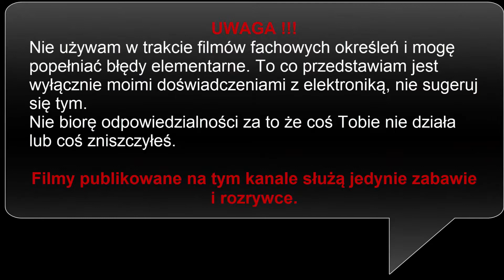ZRÓB TO SAM? - Odbiornik Fs-R9B - kolejna antena? Lepsza?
Kolejna moja próba aby zwiększyć zasięg odbiornika FS-R9B. Zamontowałem tym razem antenę od tradycyjnej karty WiFi.

Seria filmów gdzie rozbieram na części różne urządzenia np. zabawki sprawdzając co znajduje się w środku i próbując zrozumieć jak one działają.